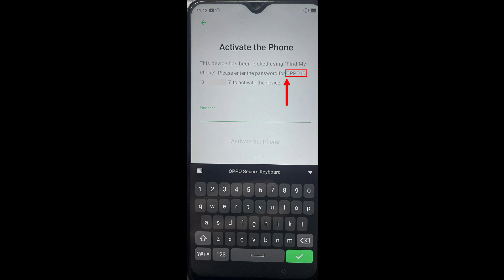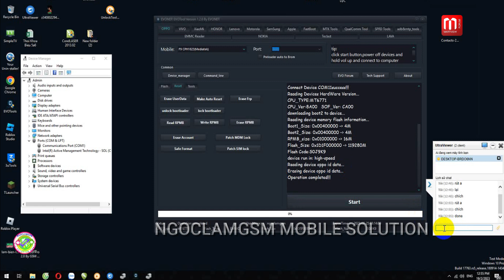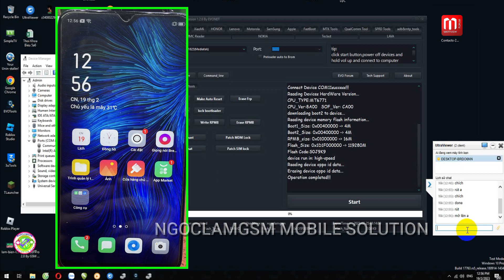OPPO F9 REMOVE ACCOUNT ID/ XÓA TÀI KHOẢN ID OPPO ONE CLICK WITH EVO TOOL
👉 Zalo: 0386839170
☑️ EvoTool 24 hours you can login 3 times with different computers
(Trong 1 ngày/24 tiếng có thể đăng nhập 3 PC)